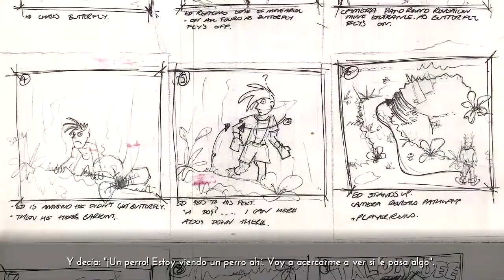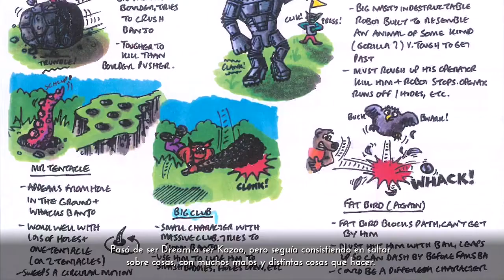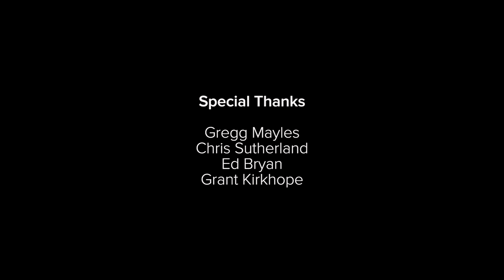Asi se hizo Banjo & Kazooie (Sub Español)